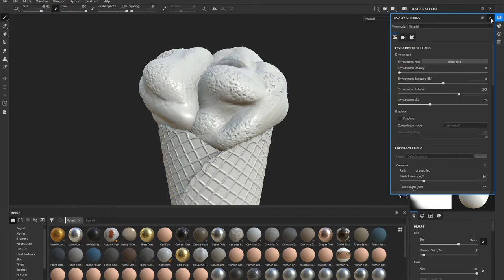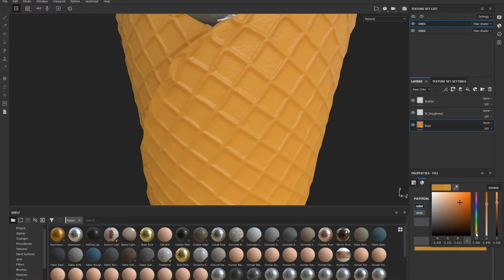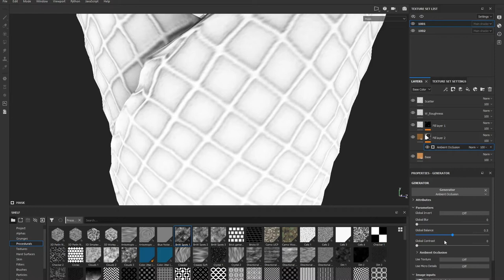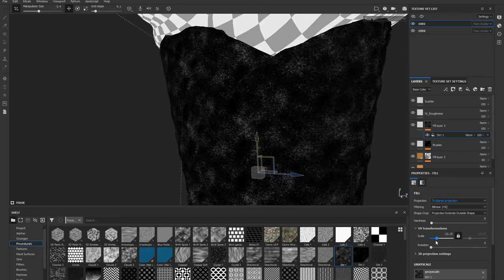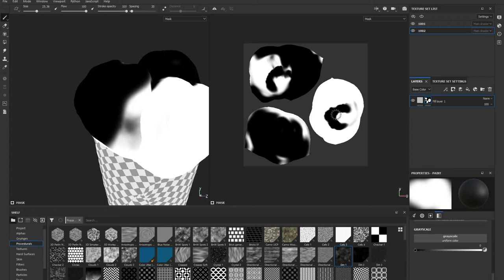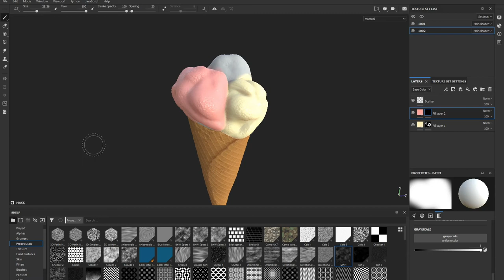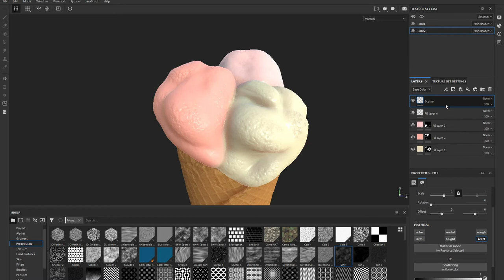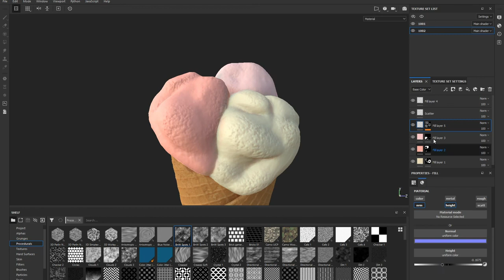Realistic Ice Cream: Texturing | Substance Painter - Part 4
In this Tutorials Series, i'll be showing how i was able to create an ice cream poster using Autodesk 3ds Max, Zbrush, Substance Painter and Render with Vray.